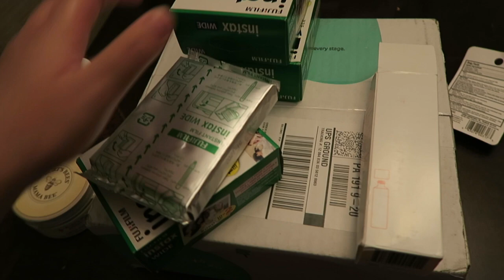Berry Picking! June 16th, 2020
I spent ALL MORNING running back and forth between appointments for my glucose tolerance test! It ended up not being as bad as I thought it would be! The waiting between shots was the worst part! Then, we met up with my older sister and her family to pick some berries. I had a lot of fun doing that and spending time with my family! When we go back to my mom's house Savana made us a huge bowl of ramen. It was so spicy and comforting. This video is a long one, so I hope you like it!